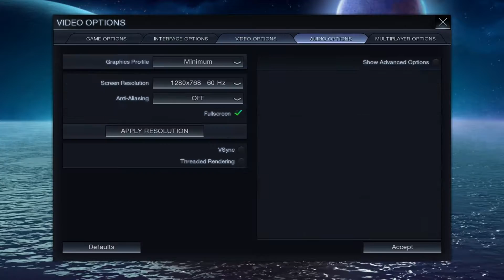Civilization: Beyond Earth - Rising Tide - North Sea Alliance (Playthrough: Part 1 - W/Commentary)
Follow us through a new journey as we arrive and explore a whole new world together and discover new things never previously known to man.

Observe as we found aquatic colonies, engage with alien natives, interact with other arriving people's, discover artefacts, conduct expeditions, initiate in warfare, learn new technologies and boldly go where no man has gone before.

Steam description ► Sid Meier's Civilization: Beyond Earth is a new science-fiction-themed entry into the award-winning Civilization series. Set in the future, global events have destabilized the world leading to a collapse of modern society, a new world order and an uncertain future for humanity. As the human race struggles to recover, the re-developed nations focus their resources on deep space travel to chart a new beginning for mankind.

As part of an expedition sent to find a home beyond Earth, you will write the next chapter for humanity as you lead your people into a new frontier and create a new civilization in space. Explore and colonize an alien planet, research new technologies, amass mighty armies, build incredible Wonders and shape the face of your new world. As you embark on your journey you must make critical decisions. From your choice of sponsor and the make-up of your colony, to the ultimate path you choose for your civilization, every decision opens up new possibilities.